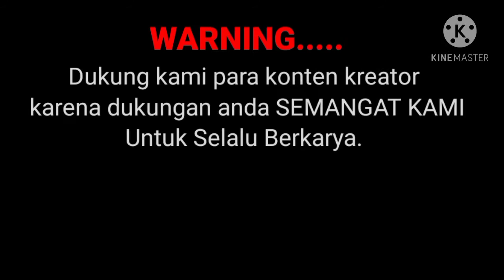Kecelakaan Di Perempatan Hotel Wisata.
laka lantas di perempatan lampu merah depan hotel wisata kota palu... pelaku tabrakan shock hampir pingsan. 29/04/21.